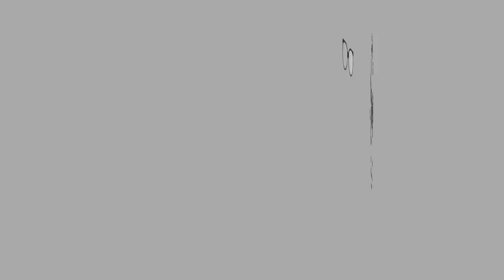ASMR Spicy Korean Army Base Stew | Halal Budae Jjigae 부대찌개 | Eating Sounds (No Talking)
First of all I apologise for the bad lighting.
I decided to make Halal Spicy Korean Army Stew @ Halal Budae-jjigae because I was craving for spicy food. Flu or not I am gonna eat it! It started cloudy as I finished cooking but hey, everything was ready might as well finish what I started right?

Let’s Connect

XOXO